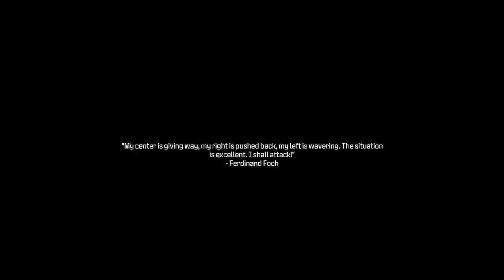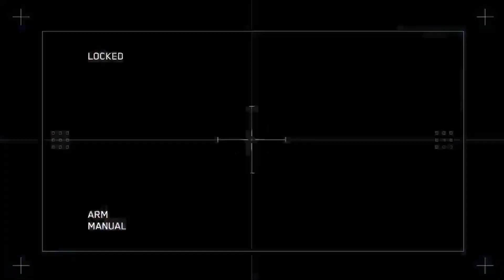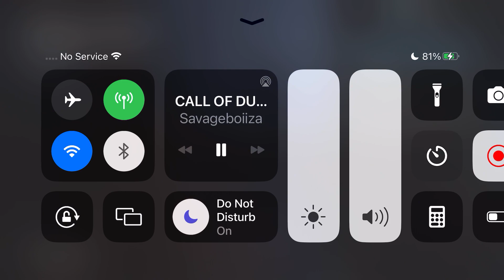CALL OF DUTY MODERN WARFARE WALKTHROUGH GAMEPLAY PART 7 | GRAVES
The Call of Duty®: Modern Warfare® III Campaign is a direct continuation of the Call of Duty: Modern Warfare II narrative, and the stakes couldn't be higher. The ultranationalist Vladimir Makarov is back on the scene, extending his grasp across the world.

Call of Duty: Modern Warfare III is a 2023 first-person shooter video game developed by Sledgehammer Games and published by Activision. It is the twentieth game in the Call of Duty series, and the third entry in the rebooted Modern Warfare sub-series, serving as the direct sequel to 2022's Modern Warfare II. The game was fully released on November 10, 2023, for PlayStation 4, PlayStation 5, Windows, Xbox One, and Xbox Series X/S.
Modern Warfare III retains the realistic, modern setting of its predecessors and continues the sub-series storyline. The story follows multi-national special operations unit Task Force 141 tracking down Vladimir Makarov, a Russian ultranationalist and terrorist planning to trigger a third World War. The game's multiplayer includes sixteen remastered base maps from Call of Duty: Modern Warfare 2 (2009), with twelve new maps planned for inclusion post-launch. A Zombies mode, co-created by Black Ops sub-series developer Treyarch and built around an open world player versus environment experience, is also included.

After the release of Modern Warfare II, Activision reportedly assigned Sledgehammer Games to develop an expansion pack for the game, which expanded to become a full, standalone release in the Call of Duty series. After a series of leaks in early-to-mid 2023, the game was officially revealed in August 2023,[5] with a showcase event and public beta also taking place in October. Upon release, Modern Warfare III received mixed reviews, with criticism for its campaign mode.
Modern Warfare III features similar gameplay to Modern Warfare II and other games in the Call of Duty series. The game's single player campaign features a mixture of linear missions, and open-world missions known as "Open Combat Missions". In these missions, players have greater freedom to choose how they want to approach designated objectives, choosing between open combat to stealth and ambush tactics.[6] Players have access to an on-screen map of the area, including a tactical map that outlines objectives and usual equipment, with caches of weapons, gear and specialized equipment on hand. Enemies react accordingly during such missions, searching for players if they lose sight of them, and calling in reinforcements as their numbers decrease in combat.[7]

In Multiplayer, all sixteen maps from Call of Duty: Modern Warfare 2 (2009) are available to play on, with the added ability to vote for maps while in a matchmade lobby (which was absent in some recent titles), and increased player health for longer "time-to-kill" (TTK).[8] The "red dot" minimap that was absent in Modern Warfare (2019) and Modern Warfare II will also return, which will allow players to see enemies on their radar when they fire a weapon without a suppressor.[9] In addition, players are also able to cancel sliding animations (i.e "slide cancel").[10] Classic game modes such as "Kill Confirmed" and "Hardpoint" return alongside a new game mode titled "Cutthroat", where three teams of three players go head to head. Players can also engage in multiplayer Ground War mode with a selection of dedicated maps, as well as War mode, last seen in Call of Duty: WWII.[8] The game features moderation powered by artificial intelligence, listening in on in-game interactions and immediately reporting any overly-toxic behavior.[11][12] At least twelve new 6v6 multiplayer maps have been confirmed to release post-launch,[8] while fan-favorite Modern Warfare II maps would also be added every season.